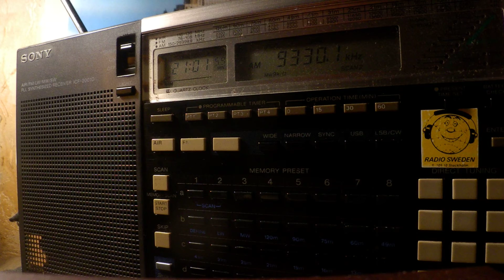26 11 2019 WBCQ 6 relay World's Last Chance Radio in English to WeCanada 2100 on 9330 Monticello